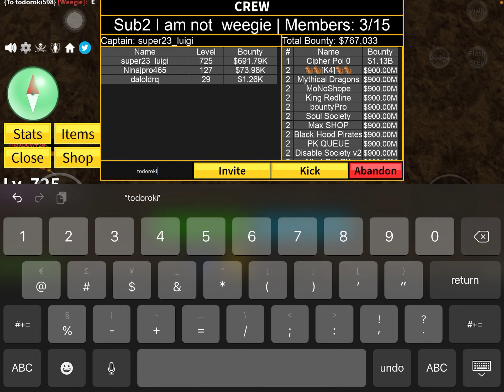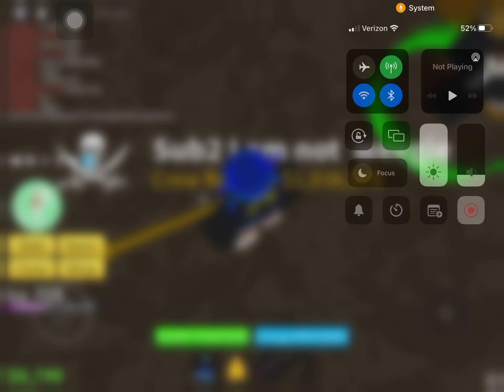Giving away a blox fruit to somebody